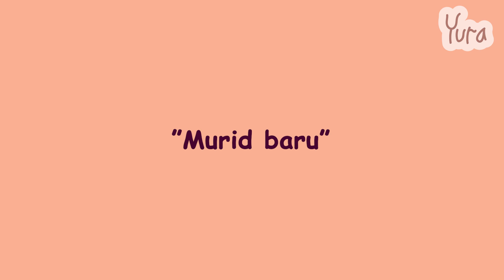Murid baru di SMA 69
Terima kasih sudah nonton video kita

sosmed kita hanya ini ya, selain ini berarti bukan YURA